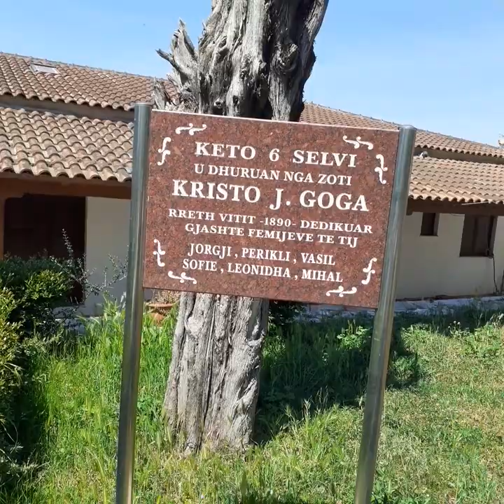Manastiri i Shen Vlashit, Durres#monastery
The Monastery of Saint Blassi is cited near Durrsi city in Albania.
One of the mos beautiful monasteries of Albania,